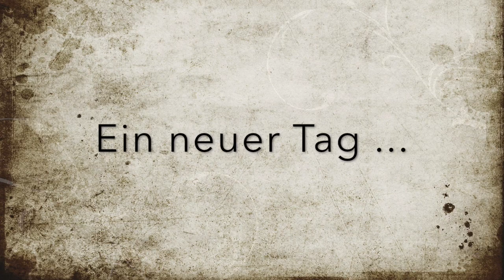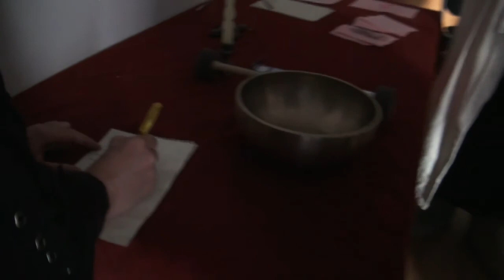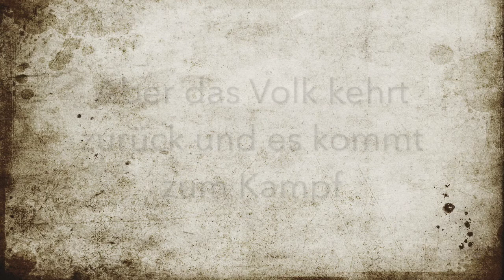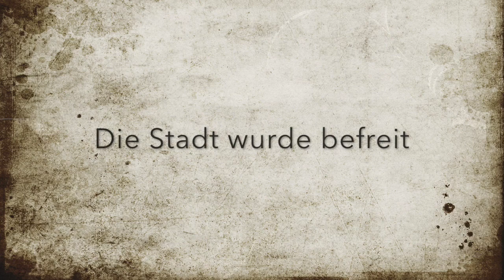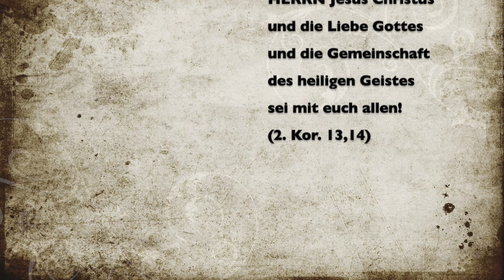Gnadenstoß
Evangelische Jugend Oldenburger Münsterland.
Kreis Cloppenburg/Vechta, Niedersachsen, Germany

Auf diesem Kanal zeigen wir überwiegend Videos von unseren LARP-Freizeiten.
Diese finden seit 2004 jährlich statt.